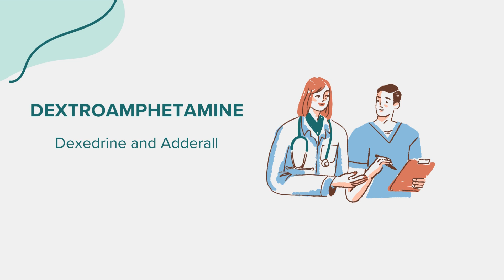Dextroamphetamine (Dexedrine and Adderall) - Drug Rx Information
General information regarding Dextroamphetamine (Dexedrine and Adderall). Content created leveraging AI with the goal of bridging access across communities. Please flag any suggestions or errors in the comment section. Thank you!